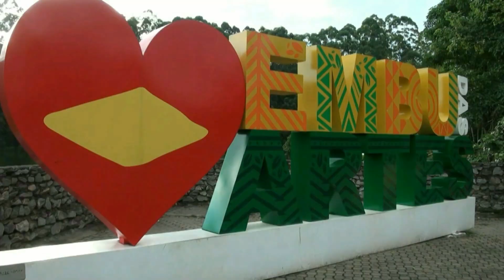Parque do Lago Francisco Rizzo - Embu das Artes SP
Com mais de 217 mil metros quadrados de área verde e um grande lago povoado por dezenas de espécies de peixes, o Parque do Lago Francisco Rizzo é uma das melhores opções de lazer, gratuitas, da região. A antiga área de extração de areia foi recuperada pela prefeitura e inaugurada em 1999, dando lugar a uma aconchegante área de lazer ao ar livre.

Além de atrativos como pistas de Cooper, parque infantil, academia de ginástica ao ar livre, brinquedoteca, biblioteca ambiental, viveiro de mudas e ponto de entrega de coleta seletiva, o Parque conta com quiosques com açaí, sorvete, tapioca, água de coco, pipoca, pastel e algodão doce, espelhados por toda sua dimensão, e o Café Belas Artes, com diversas opções de café, além de doces, lanches naturais, sucos, refrigerantes, água e muito mais.

O espaço totalmente iluminado com luz branca – tecnologia que garante 100% de visibilidade-, permite a visitação e a prática de exercícios à noite, garantindo ainda mais conforto e segurança aos visitantes.

Sem dúvidas, o Parque do Lago Francisco Rizzo é uma ótima opção de diversão para Adultos, crianças, atletas, moradores e turistas. Mas, para desfrutar de todos esses atrativos é importante que os visitantes respeitem algumas regras:

Cachorros somente com guia e acompanhados de seus responsáveis. Raças como Rottweiler, American Staffordshire Terrier, Mastim Napolitano e Pit Bull, também precisam de focinheira.
Bicicletas somente de uso infantil, até Aro 20.
Pipas sem cerol e sem linha chilena.
Não é permitido churrasqueiras nas dependências do Parque.
Proibido nadar e pescar na lagoa (Lago profundo).
Serviço

Endereço: Rua Alberto Giosa, 320 (km 282 da Rodovia Regis Bittencourt).
Funcionamento: Todos os dias, das 6 às 19h ou, das 6 às 20h no horário de verão.